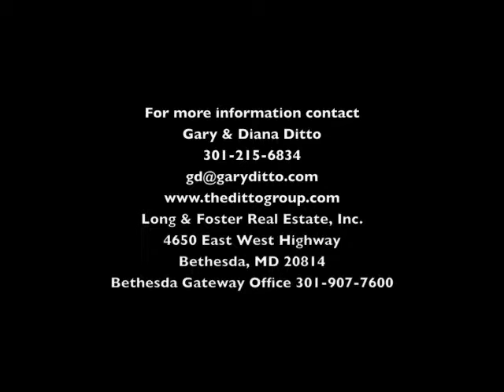9807 Stoneybrook Drive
Welcome to this beautifully maintained and updated four bedroom, three and a half bath Colonial home located in Rock Creek Hills. Among its many features, please take note of the updated double pane windows throughout the house, as well as beautiful hardwood flooring and a fully finished lower level offering a large recreation room, full bath and access to the one car garage. Also take note of the large first floor family room with fireplace, as well as the fabulous private deck that wraps around the house -- accessible from the kitchen, living and dining rooms! Centrally located, you are near the area's schools, shopping, public transportation and much more!